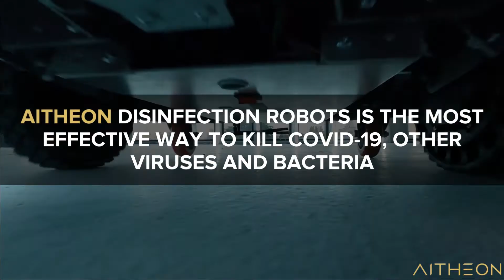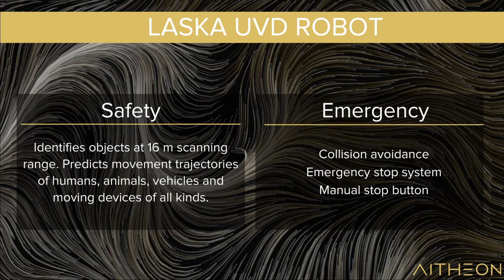The most affordable fully autonomous UV Disinfection Robot, suitable for businesses of any size.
Fully-autonomous Aitheon UV Disinfection Robot that can perform regular cleaning to prevent and reduce the spread of infectious diseases, bacteria, and viruses with UV light.

UV disinfection is an FDA-approved solution to disinfect all kinds of indoor environments and destroy the outer protein coating of the SARS-CoV-2 virus, which is the virus that causes Coronavirus Disease 2019 (COVID-19).